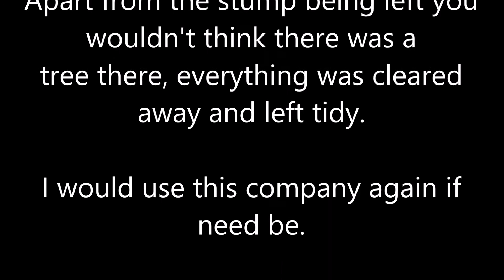CUTTING DOWN AN ASH TREE WITH ASH DIEBACK IN OUR GARDEN IN BRIXHAM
After 3 years of reports and employing a tree consultant I finally obtained permission to fell this enormous Ash tree that was suffering with Ash dieback.  Not only did it have this awful daisies, but it was too close to our house and in danger of falling down and causing damage and injury. Such a skilful operation by a company called Advance Tree Care, based in Brixham Devon, everything went smoothly with no damage, and a tidy garden at the finish.